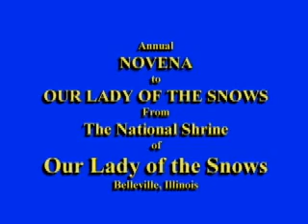Fr Tom Ovalle, OMI at the 2015 Healing and Hope Novena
Fr. Tom Ovalle, OMI, Director of the National Shrine of Our Lady of the Snows preaches on, "Thanksgiving for Healing Received" on the Feast of Our Lady of the Snows. This was recorded live August 5, 2015 on the final evening of the 2015 Healing and Hope Novena to Our Lady of the Snows.